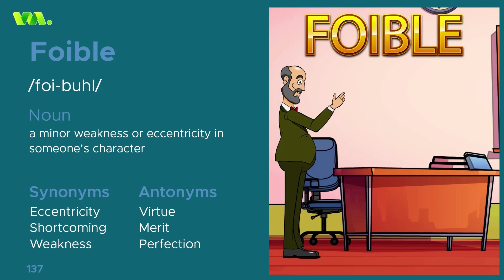NovoBrain welcomes you to the world of "Vocabimate" - learn the word "Foible"